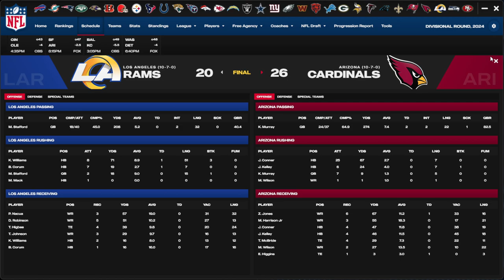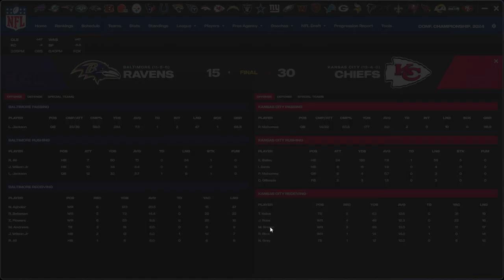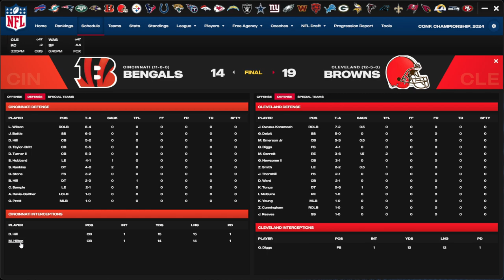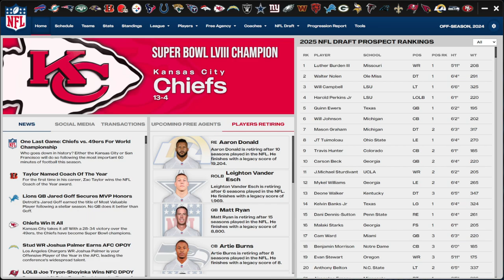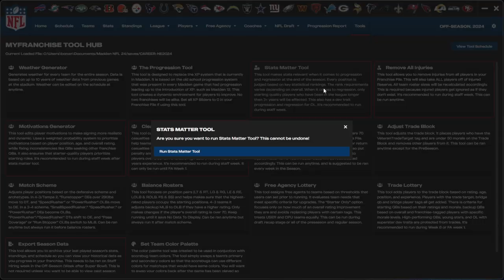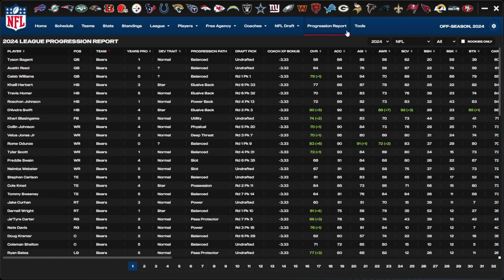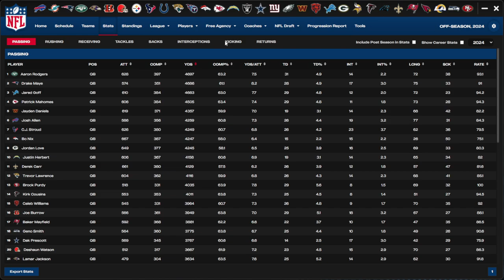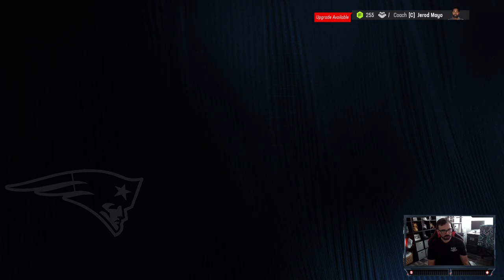The Chiefs Dynasty Continues!! New England Patriots PC Mod Rebuild! (Episode 19)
Patriots Pause: Rebuilding for the Future?

The 2024 season wasn't what Patriot Nation had hoped for. The team's in the midst of a rebuild, and growing pains are inevitable. But there are bright spots! Rookie QB Drake Maye has impressed, showing poise and promise for the future.  Will he be the franchise cornerstone they've been searching for?

On the sideline, Jerod Mayo's first year as Head Coach has been a baptism by fire. Yet, his defensive schemes have sparked improvement. Can Mayo turn the tide and return the Patriots to glory?

This offseason will be crucial. Key veterans are free agents, tough decisions loom, and the Draft holds the key to future success. Will the Patriots find the missing pieces or remain stuck in neutral? Tune in as we dissect the Patriots' offseason strategy and what fans can expect in 2025!